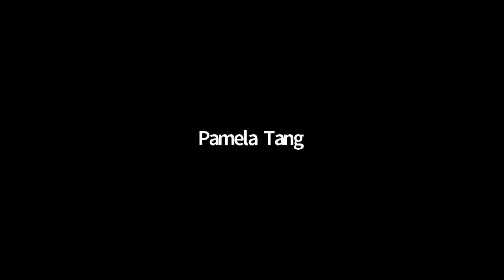MITArchA : Living, Learning and Working After Covid-19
America is currently in the midst of a pandemic that threatens to upend life as we know it. There is a great chance that many aspects of contemporary life will change for the foreseeable future. How will we live? How will we work? How will we learn? All of these questions remain unanswered.

Thankfully, our community is thinking about what the future may hold.

In this online panel discussion from August 6, 2020, we discuss life after COVID-19. The event features two prominent alumni in a wide-ranging discussion highlighting the role that Course IV alumni are playing in terms of strategizing the shape of life and work post-pandemic.

Panelists:
Liz Burow M.Arch ‘05, Vice President of Workplace Strategy at WeWork
Elliot Felix, M.Arch '06, Founder at Brightspot Strategy

Moderators:
Pamela Tang MArch '83, SMCE '85, President and Northern California Representative
Marilys R. Nepomechie, M.Arch '83, Southeast US Representative
Kenneth Namkung, M.Arch ‘03, Vice President of Communications